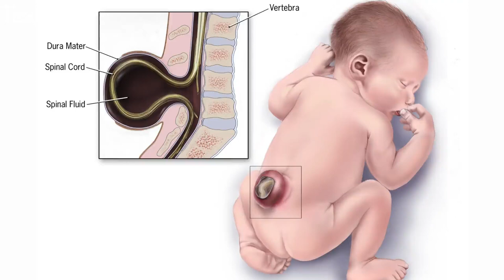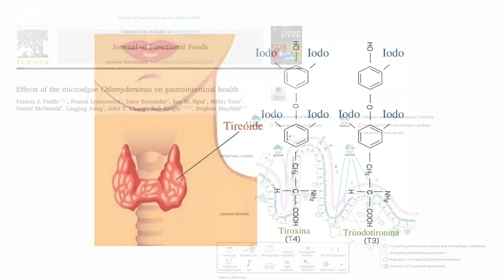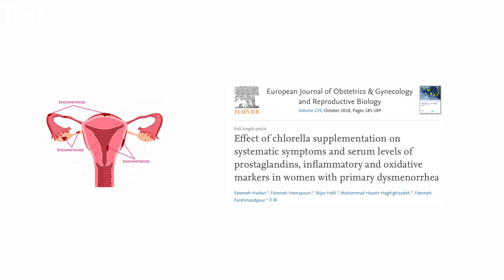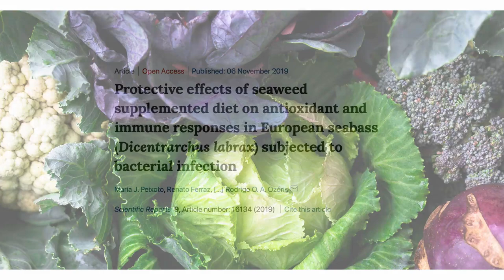Benefício do consumo de algas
As algas são plantas que crescem no mar. São  ricas em minerais, como cálcio, ferro e iodo, fibras e outros compostos interessantes para a prevenção de doenças.